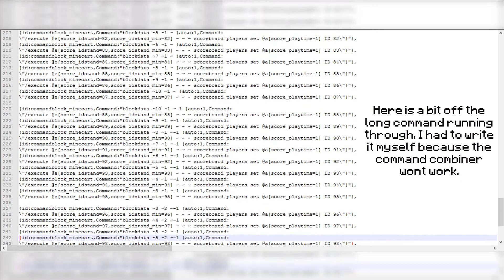Player ID System for Servers in Minecraft 1.12 | Only One Command [ENG-SUB]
Öffne Mich ("Mehr anzeigen")

Titel in Minecraft | Only One Command [ENG-SUB]